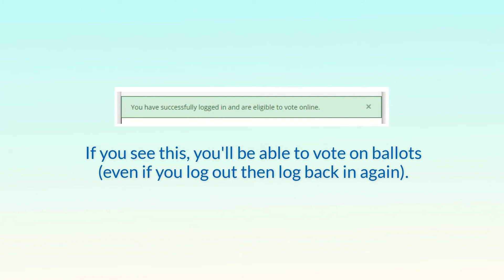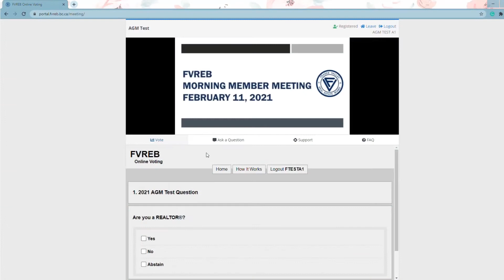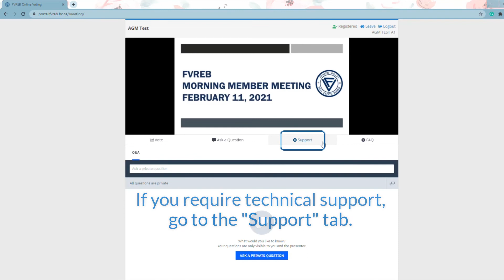How to Vote Using the FVREB Online Voting Platform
Some members have mentioned they don’t participate in the Morning Member Meeting (Triple M) practice voting on proposed by-law amendments and special resolutions because they’re not sure how to cast their ballots. The good news is that it’s easy! See how in this short explainer video.